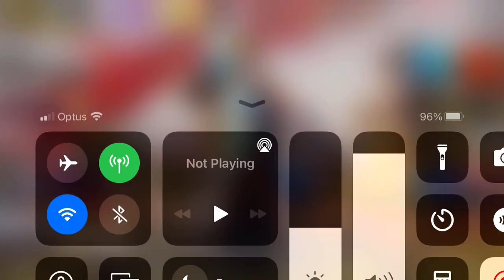Call Of Duty Mobile - **Ranked MP & BR REWARDS!!**GOSH :o SO MANY FREE REWARDS!! :D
Here is a video made today also when I got all the rewards sent to my inbox! I don't even know what to do with it all on-top of the new BP, events & everything! I did not get the EPIC Swordfish from playing Ranked MP enough last season, I tried but just couldn't advance enough.
Peace
LilMonkeyyMoo